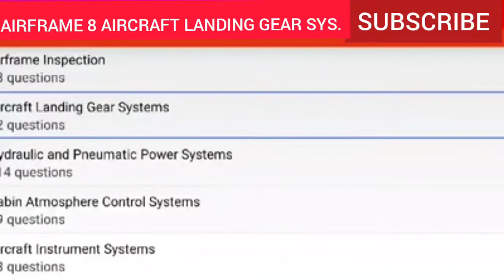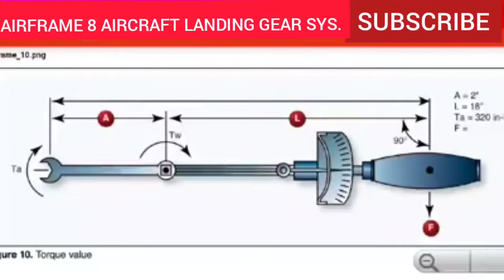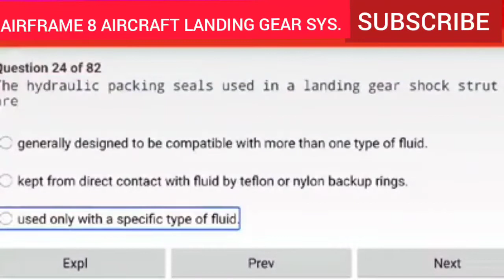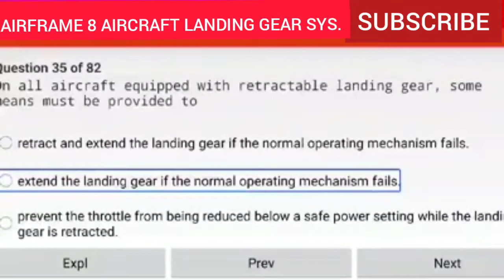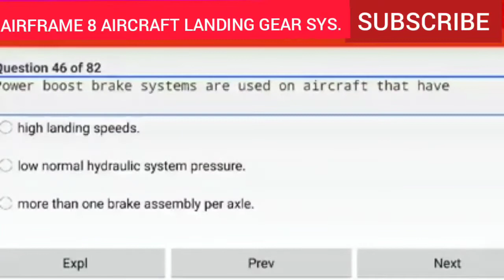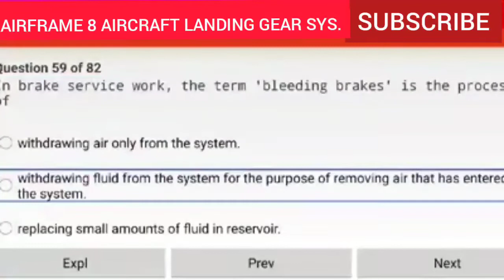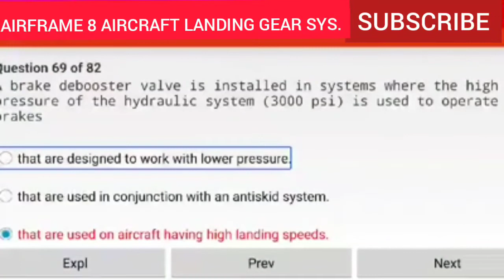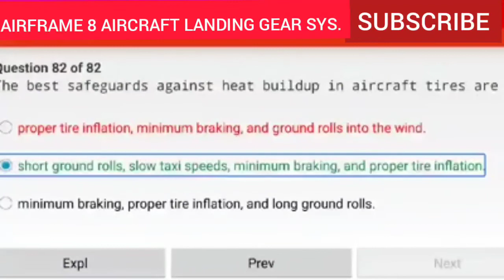FAA AIRFRAME 8 AIRCRAFT LANDING GEAR SYSTEMS AMT WRITTENSSUBSCRIBE💯 LIKE👍 COMMENT⬇️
8 AIRCRAFT LANDING GEAR SYSTEMS, I MADE THIS VIDEO TO HELP MYSELF ON STUDYING FOR MY AVIATION MAINTENANCE TECHNICIAN FAA AIRFRAME WRITTEN FINAL TEST. I ALSO HOPING THAT THIS MIGHT ALSO HELP YOU & IF THAT WORKS WELL THAN.. I GUESS I DID GREAT.

OR